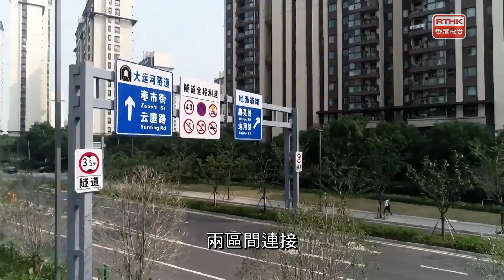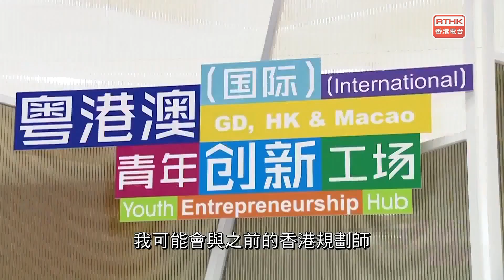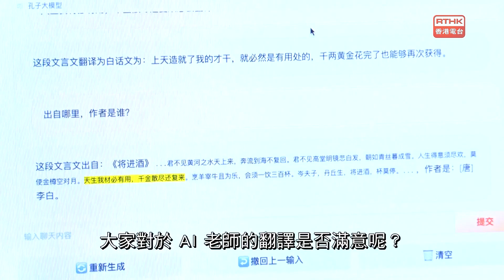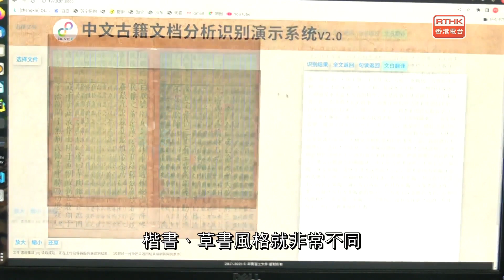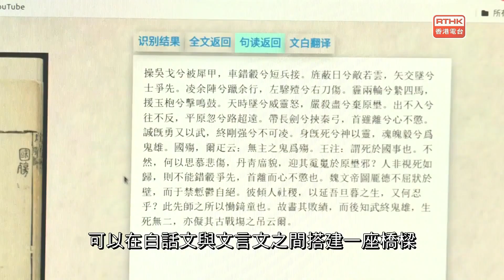灣區全媒睇：第五百零八集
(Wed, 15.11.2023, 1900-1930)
封面故事：我和一帶一路的故事：小師父與大弟子——「跳」望世界（上）

出品：
香港電合、廣州廣播電視台
聯合製作：

撰稿
蘇頌婷、葉倩盈
主持
梁學曦、帥亦雯、涂冠祺、陳穎洪、陳萬晴
編導
監製
何重恩、黃楚恆
每集內容
南北快閃
惠州：異木棉盛開
蘇州：再添新隧道
武漢：大熊貓盟盟四歲啦

廣為人知
做個大灣區城市規劃師：香港青年規劃宜居宜業新家園
廣州：灣區校園音樂節上線
廣州：AI翻譯古文搭建古今交流橋樑
廣州：流溪河入圍「全國美麗河湖」

灣區新里程
紹興：從醫院舊址到網紅打卡地
南寧：「年輕化」茶具受青睞
貴陽：民族技藝「繡」出幸福生活

我和一帶一路的故事：小師父與大弟子——「跳」望世界（上）

鳥瞰神州（MV）
百色：「浪漫粉」裝扮整座城